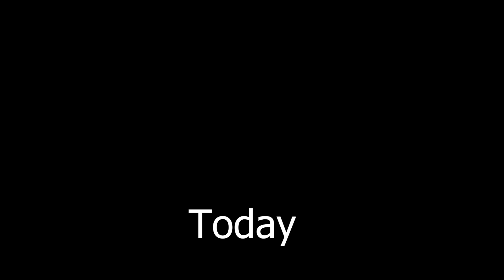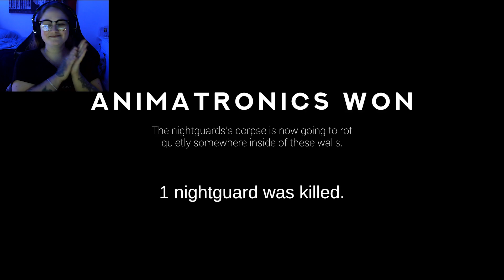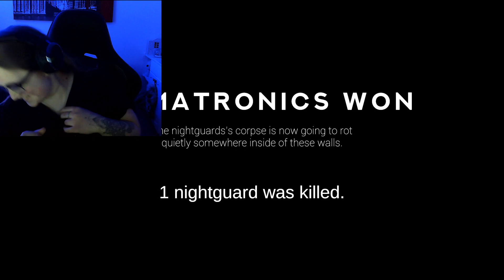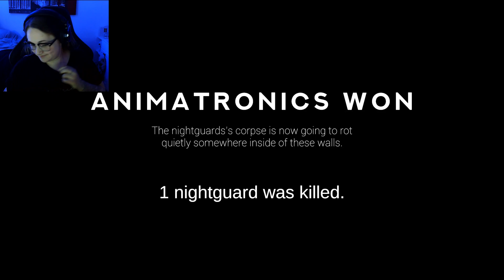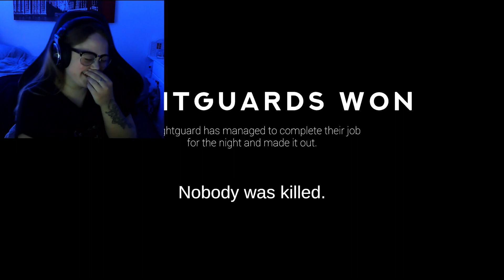I Came for ye Booty || Forgotten Pizzeria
Welcome to the herd guys and today we are playing a FNaF Fangame called Forgotten Pizzeria With @TheBiohazardKing